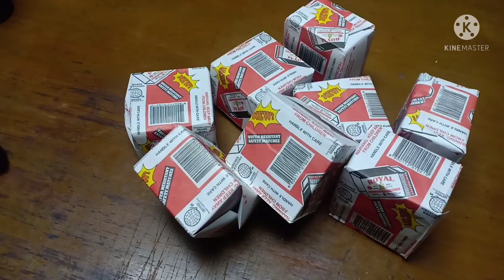A Miniature House Full of Matchstick's | Amazing Fire Reaction (Experiment)